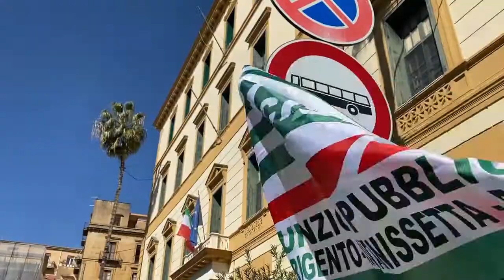La Cisl Fp è scesa in piazza per contestare l’ASP, ascoltiamo Salvatore Parello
Questa mattina la Cisl Fp è scesa in piazza per contestare alla governance dell’Azienda Sanitaria una lunga serie di inadempienze messe in atto in questi anni soprattutto per quanto riguarda il riconoscimento degli istituti di carattere normo-economico per i dipendenti del comparto, sia amministrativo che sanitario
10 Marzo 2022